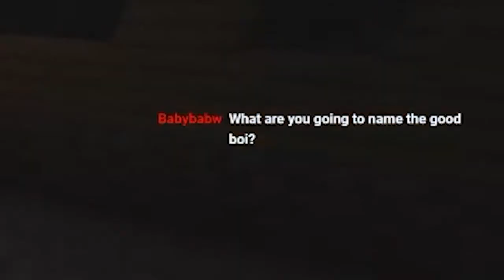going outside in Minecraft because Coronavirus